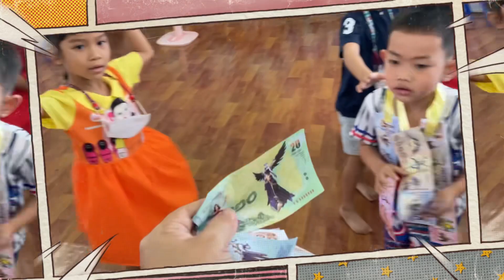summer 66ต่อ